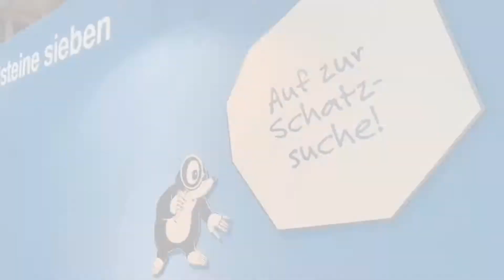Kinder-Aktionen bei der Munich Show 2019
Die Munich Show ist auch 2019 wieder das ideale Ziel für den Familienausflug: Auf den Mineralientagen München gibt es für Kinder in diesem Jahr ein noch größeres und spannenderes Angebot an Mitmach-Aktionen und Highlights, die es zu entdecken gilt. Vom Goldwaschen über Edelsteine sieben bis hin zum Schmuck basteln wird es garantiert nie langweilig. Hier in der Halle A4 sind außerdem riesige Dino-Skelette zu bestaunen. Dazu bietet die Messe erneut eine qualifizierte und kostenlose Kinderbetreuung an, damit Eltern sich eine Auszeit für den Messerundgang nehmen können.